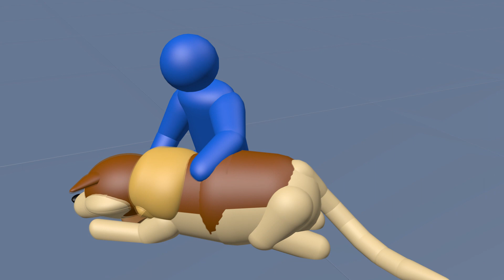フランダースの犬の最終話 うるさすぎて泣ける…（パート1のつづき）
【フランダースの犬】のリアルピクトグラム ～パート2～

【フランダースの犬】のリアルピクトグラム ～パート1～